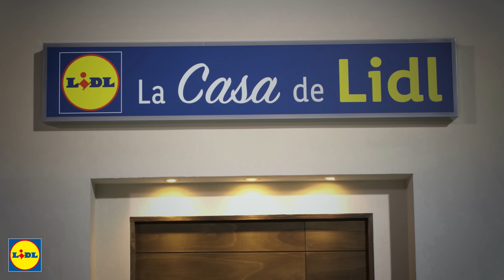Descubre la Nueva Receta de Huevos al Plato 🍳 🍽 | La Cocina de Lidl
Olga viene a sorprendernos con una deliciosa receta de Huevos al Plato con huevos de gallinas libres.